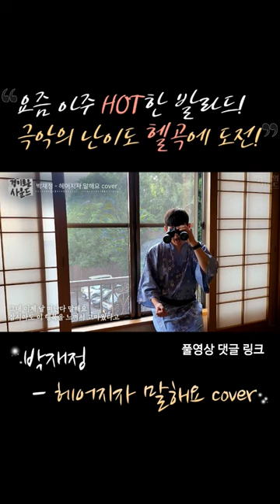유카타 입고 헬곡에 도전